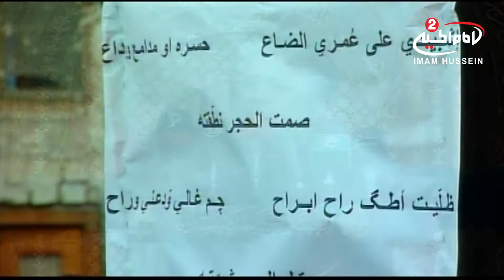حاج باسم الکربلائی العتبه العباسیه 24 محرم 1436 (تقطیع شده شب سوم ) 3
مجلس عزاء الملا باسم الكربلائي - شبيدي على عمري الضاع حسره ومدامع ووداع من العتبة العباسية المقدسة
10.01766